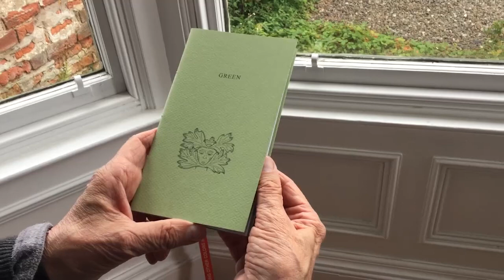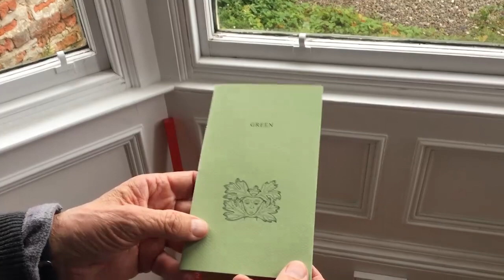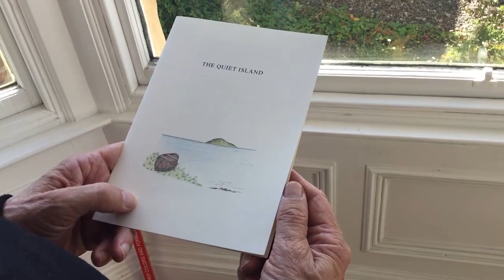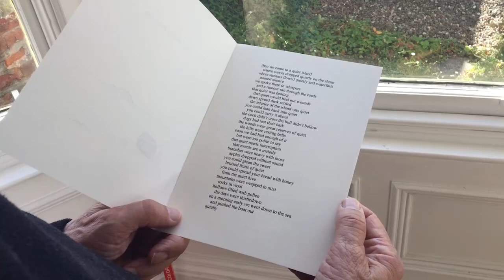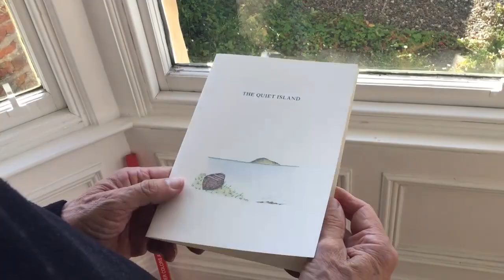Meet the Author: Thomas A Clark discusses The Threadbare Coat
Thomas A  Clark discusses his new Carcanet collection of poetry, The Threadbare Coat: Selected Poems edited by Matthew Welton, his writing practice, ecopoetry, and reads some poems from the book. With thanks to Erin Maguire and the Scottish Poetry Library for the film of Coire Fhionn Lochan.